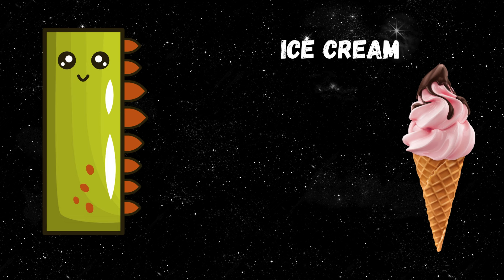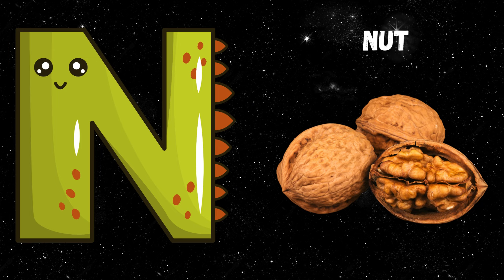ABC Phonics Song , Toddlers learning video, A for Apple, ABC Song, Nursery Rhymes, Alphabet Song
Here we have ABC Phonics song , ABC song , alphabet song , kids songs , nursery rhymes , number song, color song , shapes song

1. toddlers learning videos
2. educational videos for 5 year olds
3. learning videos for toddlers
4. kindergarten learning videos
5. kindergarten learning videos reading english
6. kids a to z reading
7. Kids learning Videos for 5 years
8. preschool learning videos for 3 year olds Nursery rhymes in English अंग्रेजी में नर्सरी कविताए, Sound for Toddlers / ABC Phonic Song